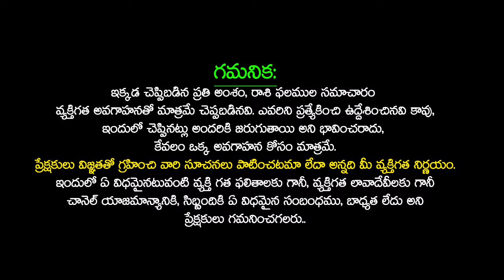గురు వక్రత్యాగం రేపటి నుండి వృశ్చికరాశి వారికి మహా యోగం | Vruschika rasi Guru peyarchi Telugu udayam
గురు వక్రత్యాగం రేపటి నుండి వృశ్చికరాశి వారికి మహా యోగం | Vruschika rasi Guru peyarchi Telugu udayam | guru vakragathi effect on vruschika rasi | guru vakragathi effects on vruschika rashi | Guru Vakragathi Effect On VRUSCHIKA Rashi 2024 | GURU GRAHA PREDICTIONS Telugu